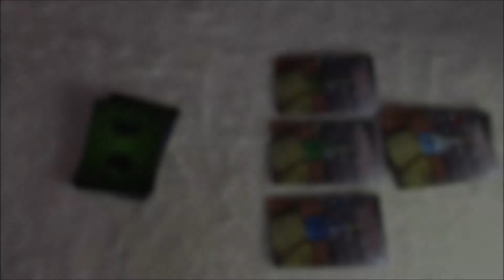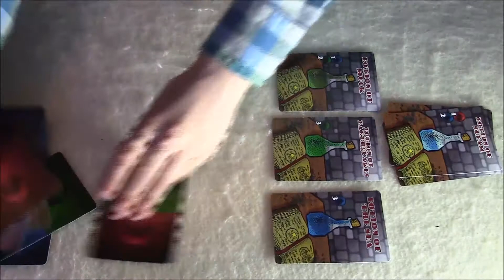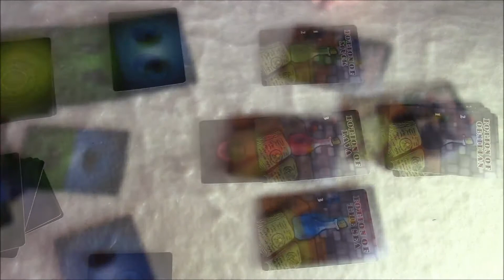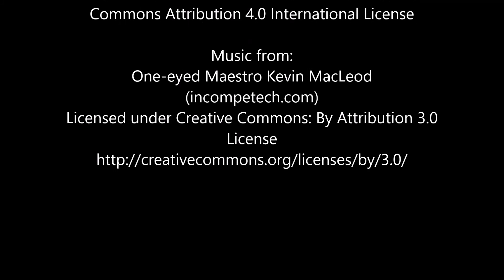Potions Class By Owen Wokasch Buttonshy contest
Potions Class is a two-player, microgame. Players are competing to be the first student to make three potions.